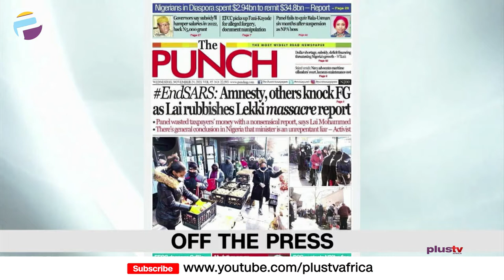Transport Allowance To Replace Fuel Subsidy | Lai Mohammed Faults Lag. EndSARS Report |THE BREAKFAST